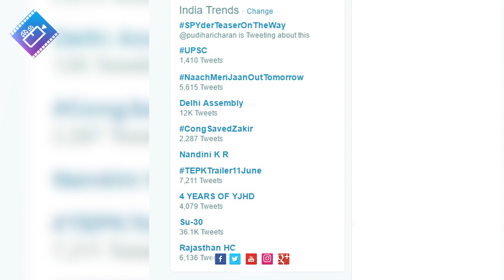Mahesh Babu's SPYder teaser on the way | mahesh babu fans hungama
Mahesh Babu's SPYder teaser on the way | mahesh babu fans hungama | spyder trailer